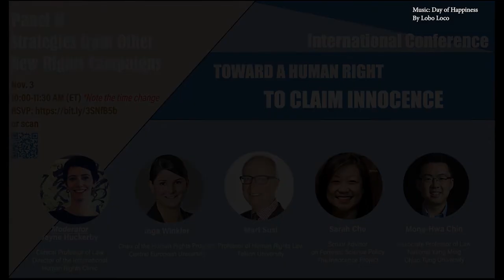International Law’s “Innocence Gap”--Panel 1 on intl. conf. Toward A Human Right to Claim Innocence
Over the last decade, a growing number of countries have adopted new laws and other mechanisms to address a gap in national criminal legal systems: the absence of meaningful procedures to raise post-conviction claims of factual innocence. These legal and policy reforms have responded to a global surge of exonerations facilitated by the growth of national innocence organizations that increasingly collaborate across borders. These developments have occurred with little direct help from international law. Although many treaties recognize extensive fair trial and appeal rights, no international human rights instrument—in its text, existing interpretation, or implementation—explicitly and fully recognizes the right to assert a claim of factual innocence. This omission is international law’s innocence gap. This panel will present its analysis of the gap and discuss ways to address it.

Moderator: Luca Lupária (Full professor of criminal procedure at the University of Milan, director of the Italy Innocence Project and president of the European Innocence Network)
Panelists:
Brandon L. Garrett: L. Neil Williams Professor of Law at Duke University School of Law, Director of Wilson Center for Science and Justice
Laurence R. Helfer: Harry R. Chadwick, Sr. Professor of Law and co-director of the Center for International and Comparative Law at Duke University
Jayne Huckerby: clinical professor of law and the inaugural director of the International Human Rights Clinic at Duke University School of Law